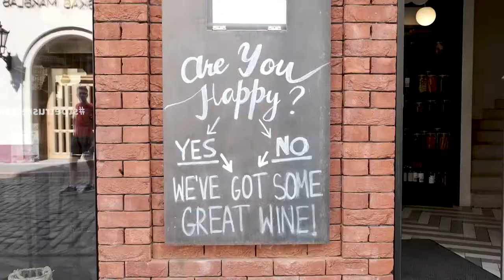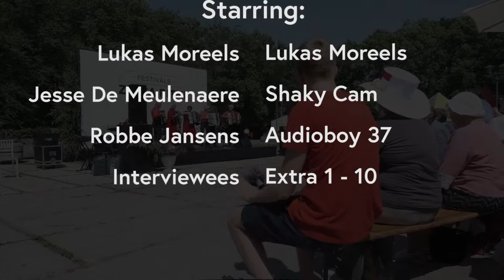Drinking in Riga PRANK VIDEO NSFW (explicit) (gone wild)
Old Town Road biggest hit ever in history